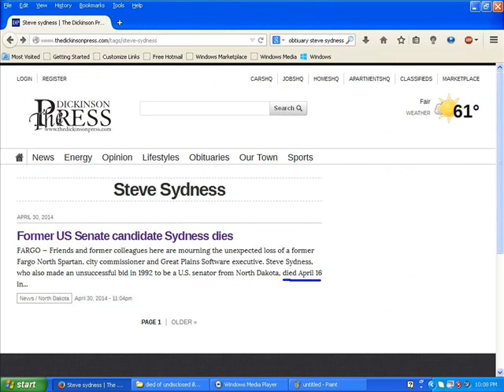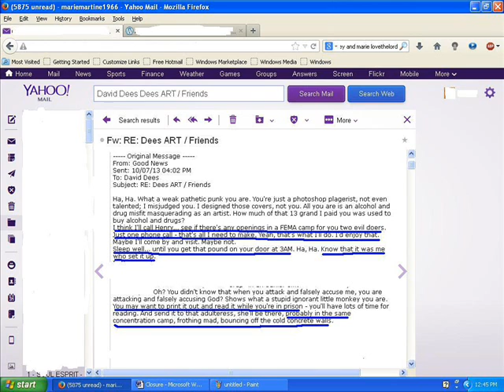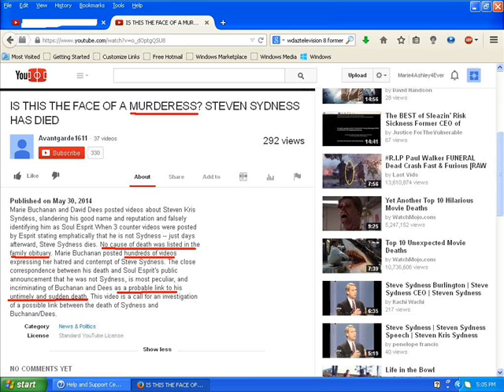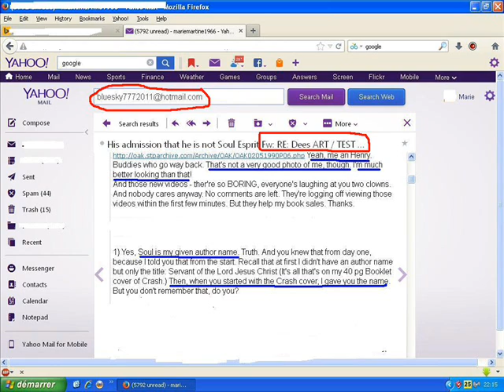SLEAZIN' RISK SICKNESS IS FAKING HIS DEATH WITH THE HELP OF ''SOUL-LESS-PEE'' OR ''SOIL-AS-PEE''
STEVE SYDNESS, THE KING OF HOAXES
"Crash the Teaparty" website hosted by former GOP Senate candidate Steve Sydness THE KING OF HOAX

Now Steve died in the month of May KERNEL OF TRUTH INDEED
because he allegedly have died first on April 16th.
THERE ARE NO FAMILY OBITUARIES BTW
Not only he posted on YouTube on April 21st and created his WordPress on April 22nd,
now we have him resurrected on April 26th for the occasion of the entrepreneuria with Marek Borzestowski.

This Steve aka Soulless-Prit is such a phoney that he is faking his own death.

If Steve Sydness died on April 16th, then how did he upload this video on his channel on April 21st

YOU PROVED MANY TIMES THAT YOU ARE NOT A PERSON. YOU ARE SOULLESS-PRIT ENTITY SO GET THAT CRAZY IDEA OUT OF WHAT IS LEFT OF YOUR MIND..